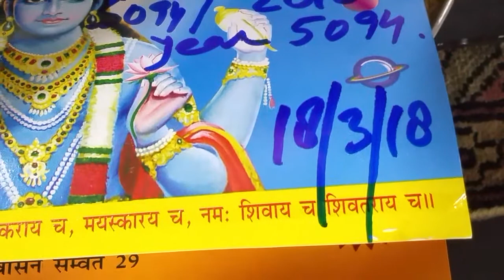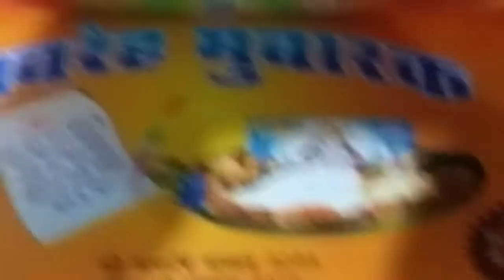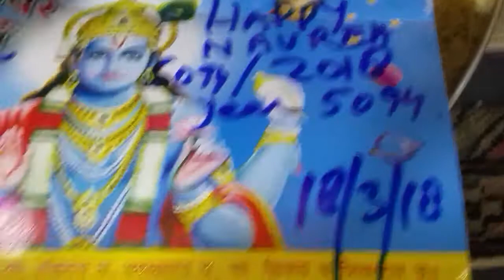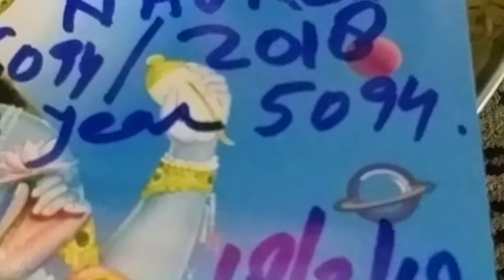Celebrating 5093 years of My KashmiriPandits existence & ALMNAC (18thMarch2018)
Jai Ho...

🙏 सारिनय छु नवरेह पोशत् । रूत त फरूच नीरनव नुव वरीय||🙏

Happy